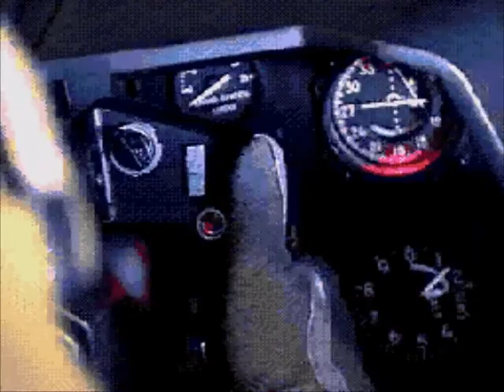Midnight Raiders • Sega CD Gameplay